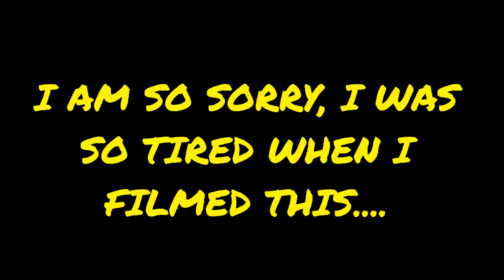DESTINY 2 | Part 3: I did Cocaine!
(not really though...)